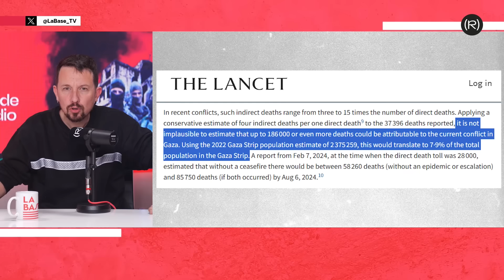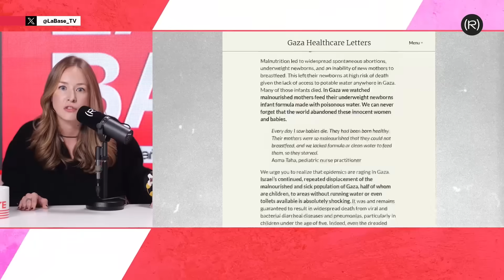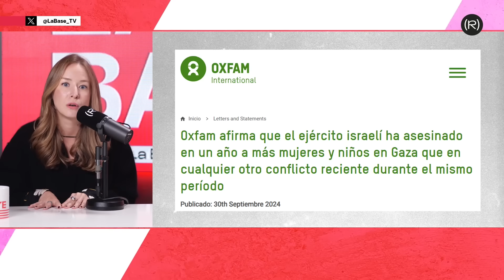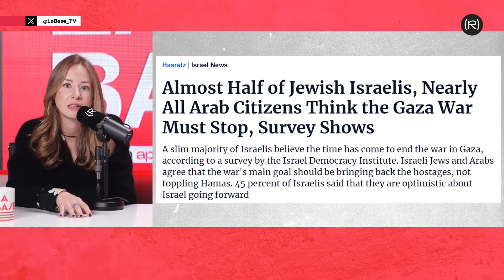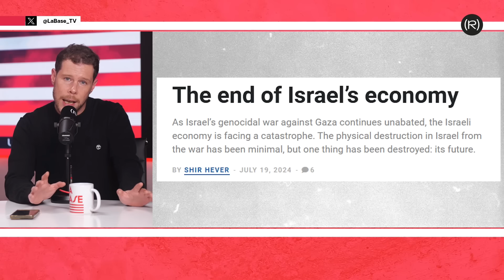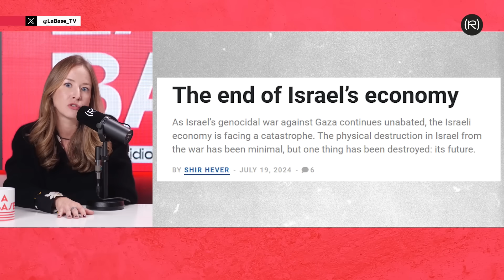El Precio de un Genocidio, un año después: Las cifras que los medios ocultan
Soy Inna Afinogenova, periodista rusa. Tras varios años trabajando para una televisión pública de mi país, inicié una etapa como periodista independiente con el lanzamiento de mi canal de YouTube, en el que encontrarán análisis de los acontecimientos de Latinoamérica y del resto del mundo desde una perspectiva alternativa, rigurosa y sin afiliaciones a nadie.